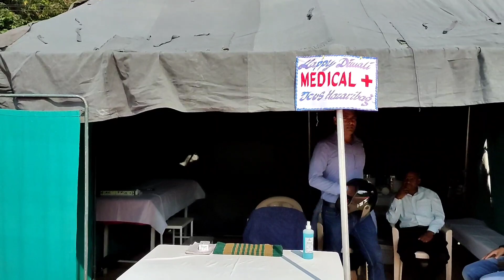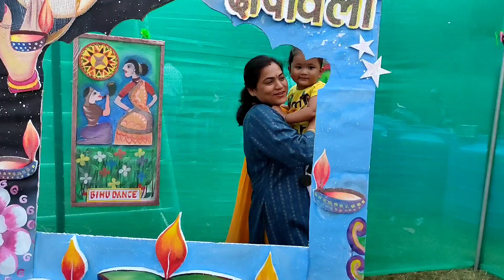bsf meru Diwali mela 2024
bsf meru camp diwali mela vlog by traveling Yogi 😎